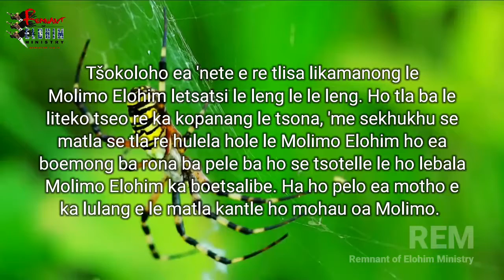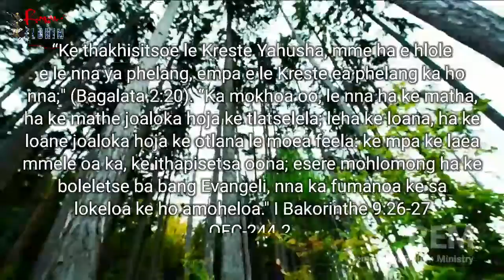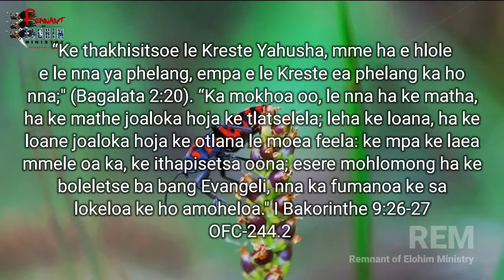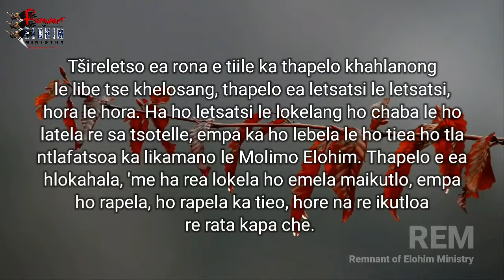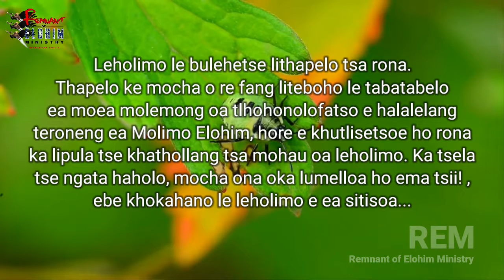Mohau Oa Modimo, Tlhoko Ea Rona E Kholohali | Zondi Hlope